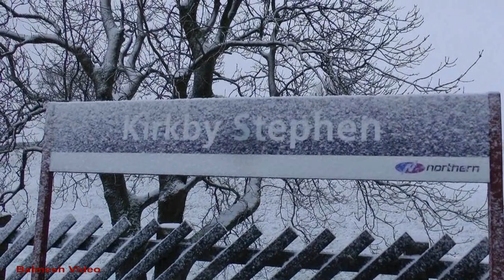Snow in the Fells.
Well it's properly snowing here and we see a passenger unit depart from the station.
Some time later I went out again as it was getting dark and the snow beginning to disappear.  There were no more trains that day.
Filmed in Cumbria, England, UK.